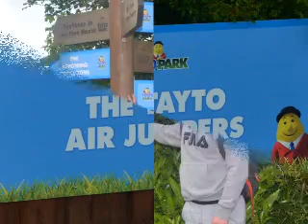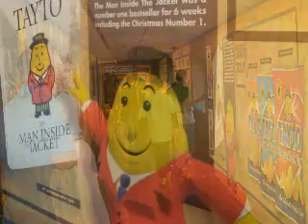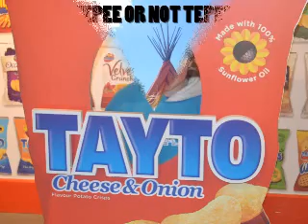TAYTO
Great day out at Tayto park with Neptunes Special Olympics June 2013